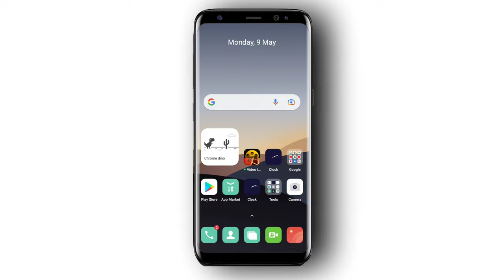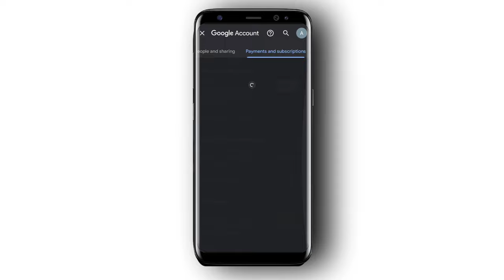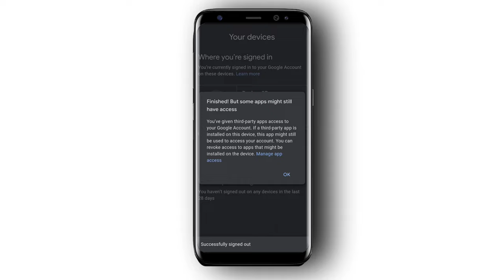Apna Gmail Account logout Kaise Kare Dusre Mobile Se | How To Logout Gmail From Other Devices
Hello Dosto 🤟 Aaj Ki Is Video Me Main Baat Karne Hu Ki Aap Apne Gmail Id Ko Dusre Ke Phone Se Kaise Logout Kare, So Agar Aap V Kisi Phone Me Apna Gmail Account Login Karke Bhul Gaya Ho, But Ab Aap Apne Gmail ID Ko Dusre Ke Phone Se Logout Karna Sikhna Chahate Ho, To Phir Is Video Me End Tk Bane Rahe.